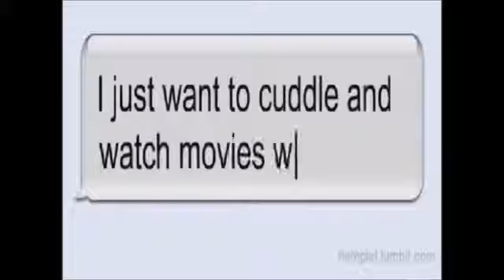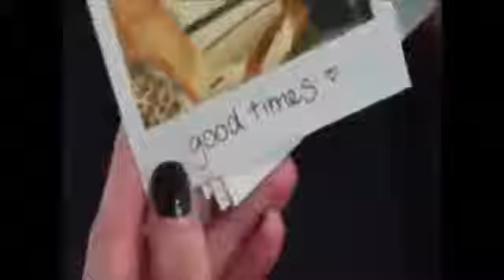Happily Ever After Episode 18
Oh my goodness!! What happened to your eye!” Ms. Jenson ran over to the freezer and got a frozen pack of peas to put on Mike's swollen black eyes. “Luke...Hemmings...did this. ” Mike walked over to the couch with an ice pack as Ms. Jenson looked at Tyler that was a silent “Tell me what happened. Now!” “Mike deserved he. He threw the first swing...” Tyler turned around, marched up the stairs, and slammed her door shut.

“I hope you like chinese take out...” Taylor's mom laughed as Ashton walked in. “Cause I'm not a very good cook...”
“Oh don't worry I love Chinese food...” Ashton lied
“You HATE chinese food!” Taylor whispered yelled. “Sshh!” Ashton shushed her.

Tyler unwrapped her hair from her curling iron and prepared for the next piece, sectoining her hair. Massie her laxitives new BFF invited her to go on a double date with some football players at her school. Letting the next hair fall her mom called her downstairs. “Yeah Ma?” Tyler asked. “Kelly is coming over tonight for the weekend while we're up in Melbourne for Kyle's baseball tournament. You're watching her...”
“What! No mom I'm going out tonight!!!”
“Well change of plans, You can bond with Kelly before the wedding...”
“WEDDING!”
“.. he proposed...” Ms. Jenson grinned.
“Come on lets just be positive. She will be here any minutes. Bond. It will be good for you. ”
Tyler sighed and went upstairs.

“So...when do you leave?” Taylor's dad asked. Ashton forced down his orange chicken and smiled. “A little over two weeks...” “You must be excited...” “Yeah, but I'll miss some people...” Ashton looked at Taylor who blushed and ate some noodles. Ashton moved his food around his plate to make it look like his plate was emptier than it really was.

“So Kelly. whats school like?” Tyler asked as they flipped channels. “Good. um I dont tell my dad these things but. theres a boy...” Tyler sat up and turned the TV off. “Ooooh a boy!” Kelly smiled. “His names Austin...he's really cute... all the girls like him, we sit next to each other in English. Were friends...but I'm not exactly his type...” '' I know the feeling...”
“I dont know how to be girly or pretty or anything. I'm a soccer player, I wear Kyle's hand me downs and I'm not like you. You're pretty and girly and if I didn't have long hair I'd be mistaken for a boy..”
“Come on...Let me do your make up and your hair...It'll be fun...” Tyler smiled at Kelly. “Really!?” Kelly's face lit up. “Yeah...and I think I have some old clothes you could have. I mean I know their still hand me downs but only 2 years and they're probably more girly than Kyle's old baseball shirts.” “Okay.. lets do it!” Kelly beamed. “But first tell me about Luke...”
Tyler's face dropped. “What?”
“I hear his name and you mentioned all the time. Mike talks about it so does your mom. Mike never liked him but your mom loved him. Who was he?”
Tyler pulls out her phone and shows a picture of him and her together.
Kelly grabbed the phone and started sliding through her gallery.
Luke and Tyler hugging
Luke and Tyler kissing
Luke carrying Tyler over her shoulder
Luke asleep
Luke and Tyler at the fair
and more
“Wow...he's cute...” Kelly laughed
“Yeah..he is. he's really cute...”
“I like his blue eyes and his piercing...”
“Those are two things I loved most about him..."
"What happened?"
"He broke my heart into a million pieces..."
"Why. "
Tyler sighed... "I dont know..."
After silence Kelly spoke up.
"Let's do my hair and makeup!"
Tyler laughed and upstairs they went...

I dont know about this episode haha...I wanted to show Tyler find herself slowly bonding with these who she didnt even know show how she and these people are becoming a real family